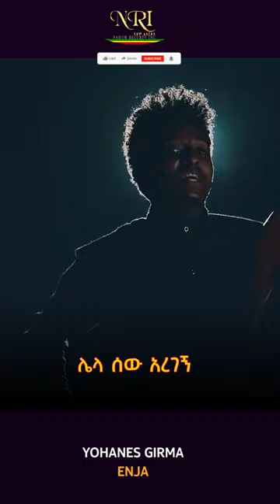Yohanes Girma - Enja - ዮሐንስ ግርማ - እንጃ - New Ethiopian Short Music Video 2023